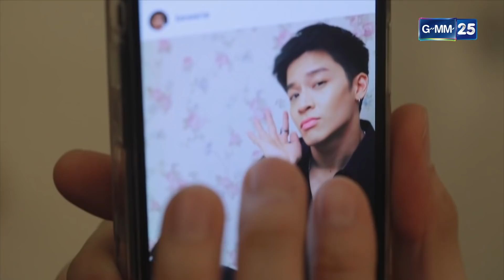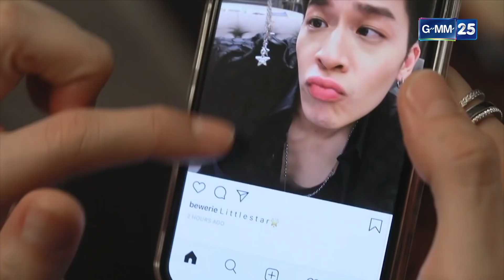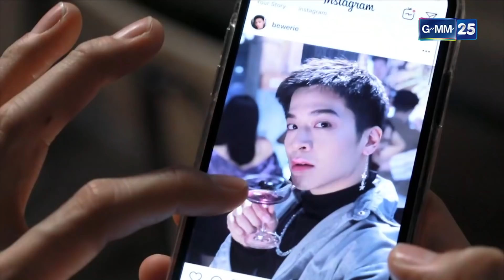Club Friday The Series 10 ตอน คนที่ไม่ยอมรับ EP.1 [2/5]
(มาร์ช จุฑาวุฒิ ภัทรกำพล) สไตล์ลิสเกย์หนุ่มหน้าตาดี ที่ไม่เคยมีแฟนเป็นตัวเป็นตนซักที แต่บิวเองก็มีหนุ่มที่แอบปลื้มอยู่คือ เท็น (พิชญ์ กาไชย) ตากล้องหนุ่มสุดเท่มาดเซอร์ ที่ทำงานในบริษัทเดียวกัน ซึ่งบิวก็พยายามสานสัมพันธ์ความรักกับเท็น แต่จู่ๆเท็นกลับเปิดตัวแฟน บิวเสียใจเกิดอยากจะลองคบผู้หญิงดูบ้าง หนึ่งในนั้นคือ นท (โม - มนชนก แสงฉายเพียงเพ็ญ) สาวสวยหน้าตาดี จนเกิดความสับสน สุดท้ายบิวจะแก้ปัญหาและมีวิธีจัดการกับความรักครั้งนี้อย่างไร...

รับชมย้อนหลังได้ทาง LINE TV เวลา 22.00 น.